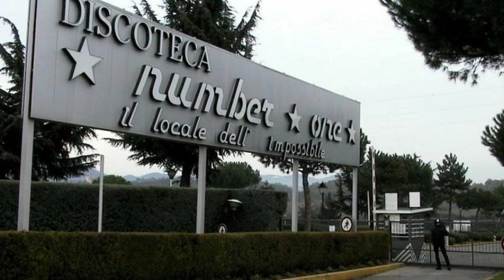Gigi D'Agostino @ Number One (2000-04-14)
01. Gigi D'Agostino - Super [GD 812 Mix]
02. Gigi D'Agostino - Tecno Fes ['Girl I'll House You Trip']
03. Gigi D'Agostino - The Riddle ['Instrumental Extended']
04. Gigi D'Agostino - Campane
05. Orchestra Maldestra - Monocordo
06. Gigi D'Agostino - Bla Bla Bla ['Light Mix']
07. Mauro Picotto - Komodo (Save A Soul) [Tea Mix]
08. GG D'AG - Cuba Libre [Quasiugualeall'Altra Mix]
09. Mario Più & Mauro Picotto - Spectra [Mas Mix]
10. Unconditional - Magic Fett [Original Mix]
11. Mauro Picotto - Lizard '99 [Gigi D'Agostino Remix]
12. Artista Non Pervenuto - Excuse Me [797 Mix]
13. E-Razor - Yeti
14. DJ Rob Little - Pulsate [Original Mix]
15. Zombie Nation - Kernkraft 400 [DJ Gius Remix]
16. Marco Cordi - Phonomatic [Phono Mix]